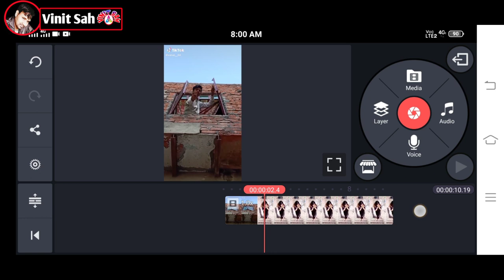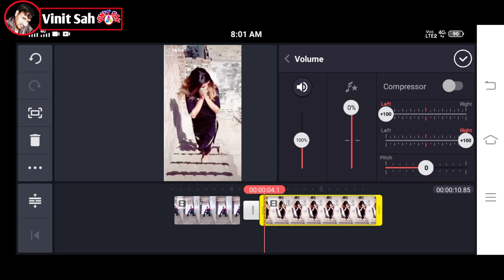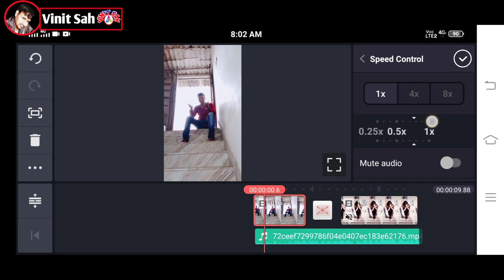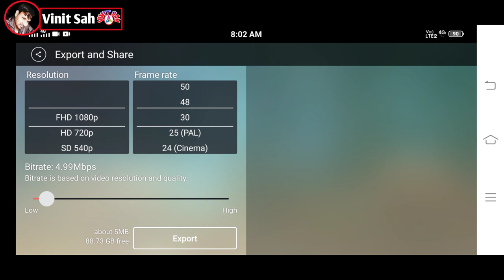Dil galti kar baitha hai Tik tok | Tiktok girl vfx | Tiktok new trending | vinit sah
Dil galti kar baitha haibTik tok | Tiktok girl vfx | Tiktok new trending | vinit sah

Dosato main is video me bataya hu ki tarah se aap kinemaster ki helf Girl vfx dil galati kar baitha hai duet type video bana sakte hai

Dil galti kar baitha hai video Tiktok
Tiktok par dil galti kar baitha video kaise banaye
Girl vfx dil galti kar baitha hai tutorial
Duet jaisa dil galti kar baitha hai videobanana sikhe
Tiktok transition
Real duet with any girl VFX kaise banaye
Sameeksha sud wali video edit kaise kare
Kitna chahat hai Tiktok tutorial hindi
Vfx trending transition
Kinemaster se editing karne dil galati
Girl running on staries video tutorial
Sidhi pe dourne wali video kaise banaye
Duet video
Transition
Tutorial